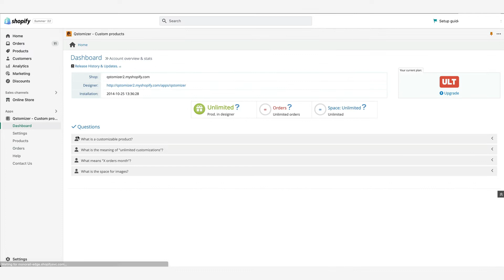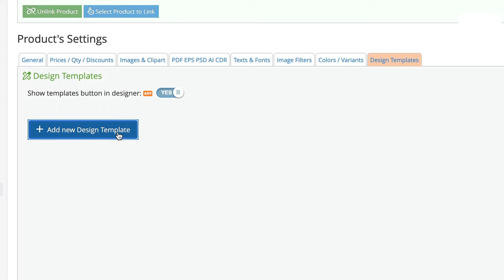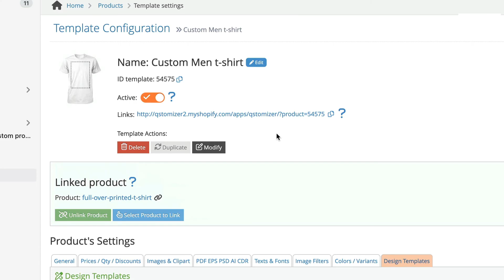Qstomizer - How to create a pre-made desing template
This tutorial shows you how to create pre-made design templates in Qstomizer for Shopify.